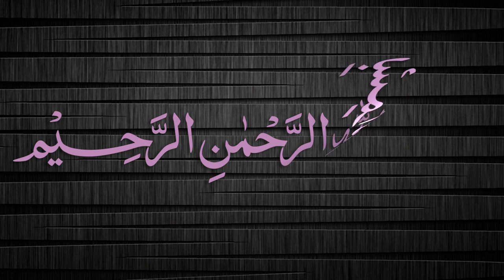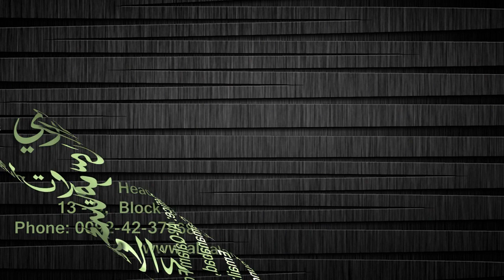Quduri Dars - 59 - Khayar-e-Shart - By Maulana Muhammad Zuhair Albazi - 03/12/2007